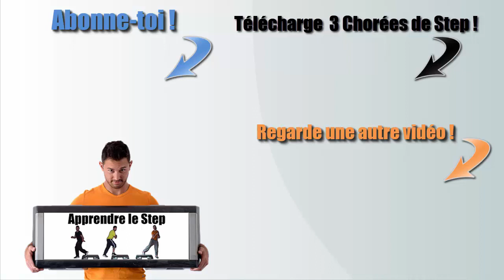5 exercices CARDIO/HIIT sur Step - Perte de poids et CARDIO training !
🏃 - TON COACH - 🏃

Je suis Kévin, coach sportif et mon but est de te transmettre ma passion du step de sorte à ce que tu puisses suivre n'importe quel cours dans le MONDE !
Je veux que le STEP devienne une discipline encore plus reconnue.

RESTE au TOP  et KIFFE le step :)